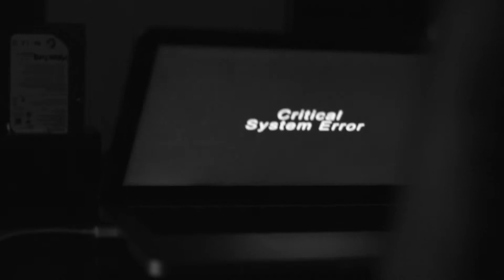Curly-Haired Fucks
The curly men of Riverside Drive get a surprise visitor in this
tale of unrequited lust. Be forewarned: strange things are afoot at
your local computer repair shop.